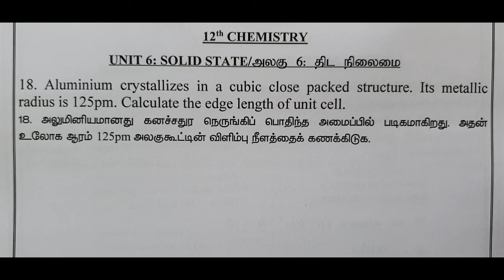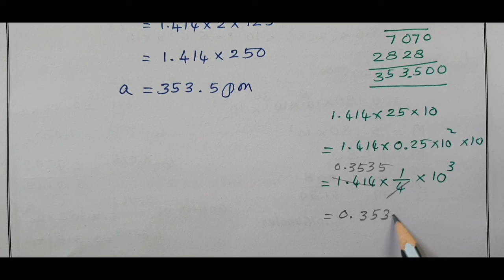12th Chemistry/Unit 6/Solid State/Book Back Problem/Q.No: 18/Density/திட நிலைமை/கேள்வி எண்: 18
12th Chemistry/Unit 6/Solid State/Book Back Problem/Q.No: 18 /Density/திட நிலைமை/கேள்வி எண்: 18 is discussed in this video